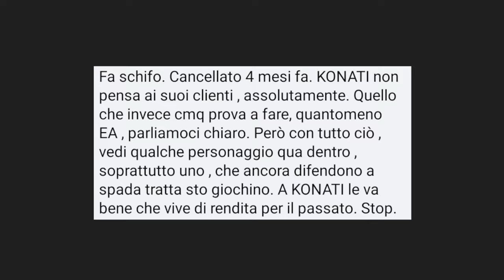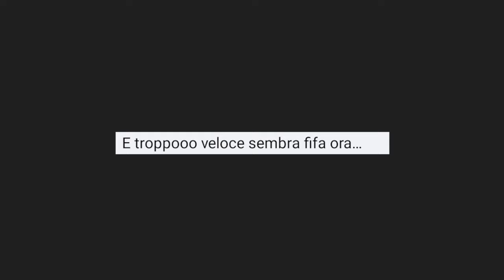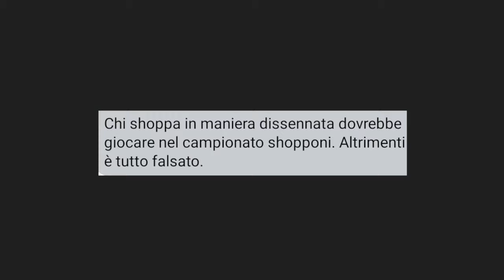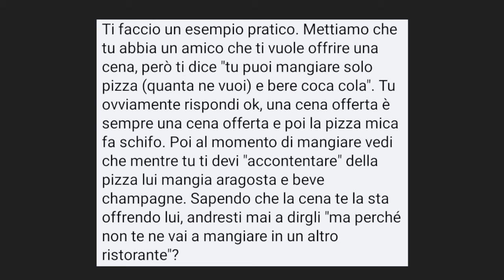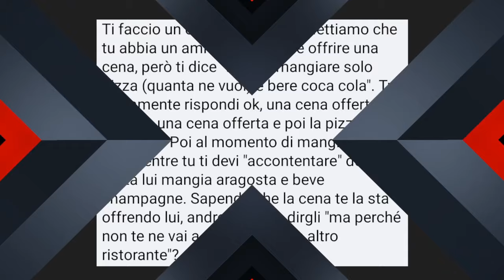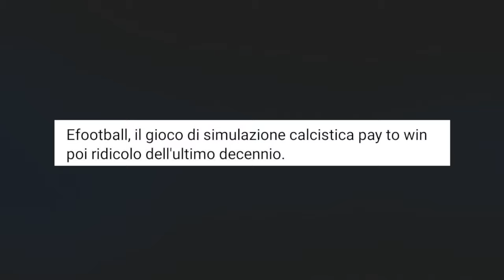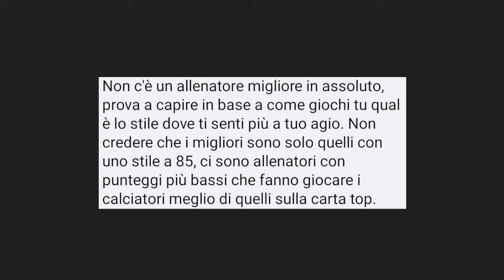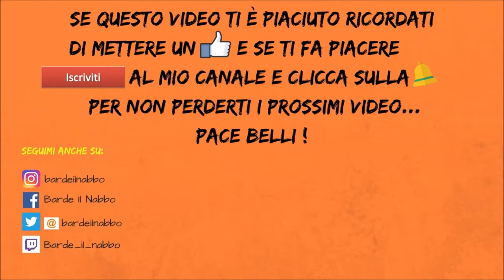La MERAVIGLIOSA community di eFootball - Ep. 04/24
Pace belli !